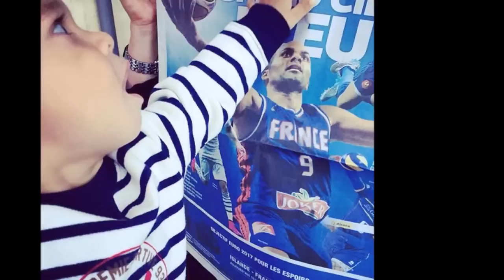Tony Parker va bientôt être papa pour la deuxième fois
L’année 2016 ne pouvait pas mieux commencer pour Tony Parker ! Le basketteur a annoncé qu’il allait être papa pour la deuxième fois !